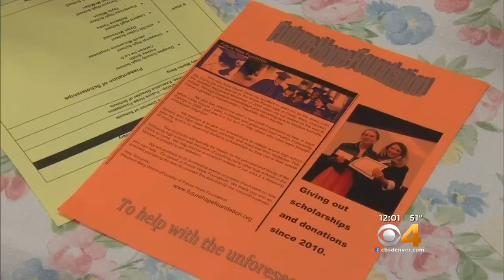Mother Gives Back To Douglas County Students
Missy Martin was injured when a train struck her car in 2002.